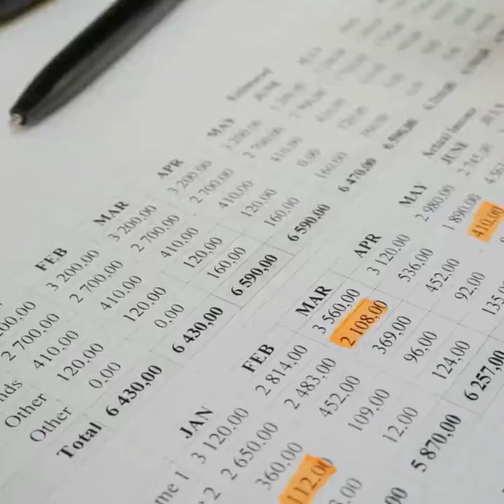Fix Your Credit Score with Apoorvaa | Credit Score Building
Your Credit Score is the one which is first thing any lender must check before proceeding further for approval or rejection of your credit application so it is necessary that your Credit Score is in Good Standing...
Let's see how you can fix the Credit Score with Apoorvaa

About Apoorvaa Foundation:

Apoorvaa Foundation is a crystal clear vision of its founder Mr. Apurva Bhagat to extend his expertise opinion to help the general public to clear out credit issues and at the same time to extend help to clear out NAPs for banks. Apoorvaa Foundation is the only organization in India who conducts Bank seminars to keep updated bank employees on Credit Awareness and how to address credit issues. Till the date Apurva Bhagat himself had conducted 400 Seminars.